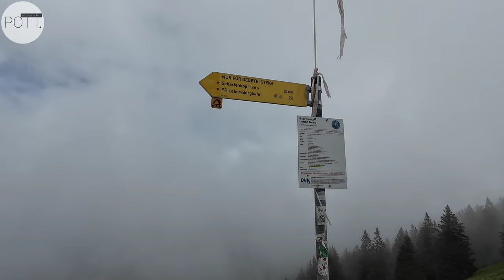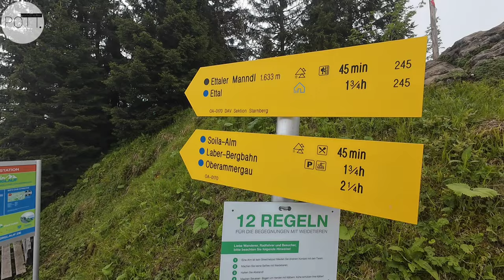Ammergauer Alpenglück: Gipfelsturm ⛰️ mit der Laber-Bergbahn 🚠 + abenteuerlicher Abstieg.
📌 Mit der nostalgischen Laber-Bergbahn 🚠 gehts in knapp 12 Minuten auf den 1686 m. hohen Hausberg der Oberammergauer, den Laber Hausgipfel ⛰️, der mit seinen weiten Blicken ins Alpenvorland mit vielen Seen auf der einen und eindrucksvolles Bergpanorama auf der anderen Seite, zu den aussichtsreichsten Gipfeln der Bayrischen Alpen gilt.

👉 Der 2.5 Std. dauernde Abstieg ist anspruchsvoll, aber familientauglich und führt Euch am idyllischen Soilasee vorbei.

ℹ️ Die Laber-Bergbahn mit ihren 11er-Stehgondeln aus dem Jahr 1957 ist übrigens die letzte noch betriebene Großkabinen-Zweiseil-Umlaufbahn der Welt!

📍 Den Track findet Ihr bei POTT.einander ↔️ Komoot

Die Laber Bergbahn in Oberammergau ist eine historische Seilbahn, die seit 1957 Besucher auf den 1684 Meter hohen Laber transportiert. Diese nostalgische Fahrt bietet einen einzigartigen Panoramablick auf das Alpenvorland, zahlreiche Seen und bei klarem Wetter bis nach München. Von der Bergstation aus erstreckt sich der Blick über das Estergebirge und das Wettersteingebirge, was die Fahrt besonders eindrucksvoll macht.

Technisch wurde die Laber Bergbahn mehrfach modernisiert. Sie hat eine Streckenlänge von 2021 Metern und überwindet einen Höhenunterschied von 780 Metern, wobei die höchste Schwebehöhe 100 Meter beträgt. Das System basiert auf einer Großkabinen-Zweiseil-Umlaufbahn mit einer Förderleistung von 130 Personen pro Stunde pro Richtung. Die Kabinen können bis zu 11 Personen transportieren und wurden zuletzt mit neuen Tragseilen (2002) und Zugseilen (2011) ausgestattet, die eine hohe Bruchkraft aufweisen.

Der Antrieb der Bahn wurde 2012 auf einen leistungsstarken Thyristor-gesteuerten Gleichstrommotor mit 98 kW umgestellt, der eine Fahrgeschwindigkeit von 6 Metern pro Sekunde ermöglicht. Ein zusätzlicher Hilfsantrieb steht ebenfalls zur Verfügung, der bei Bedarf eine Geschwindigkeit von 0,7 Metern pro Sekunde bietet.

Die Laber Bergbahn ist nicht nur im Sommer ein beliebtes Ausflugsziel, sondern auch im Winter, da sie anspruchsvolle Skiabfahrten bietet, die besonders bei Freeridern geschätzt werden. Das Berggasthaus an der Bergstation lädt mit regionalen Spezialitäten und einer beeindruckenden Aussicht zum Verweilen ein.

Mit ihrer Kombination aus technischer Raffinesse und natürlicher Schönheit ist die Laber Bergbahn ein Highlight in den Ammergauer Alpen.